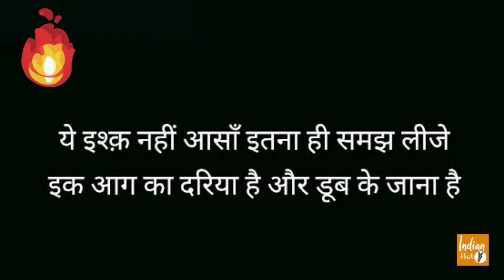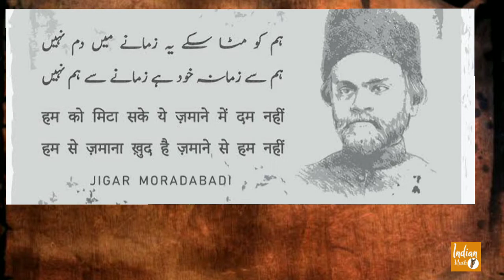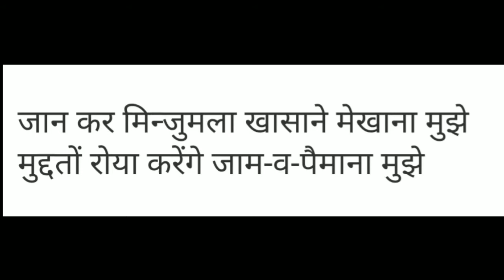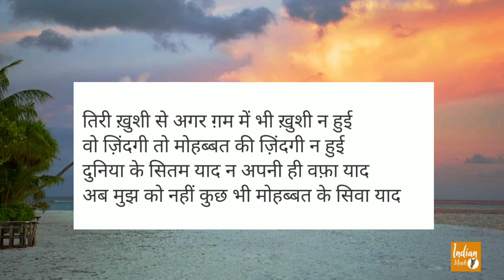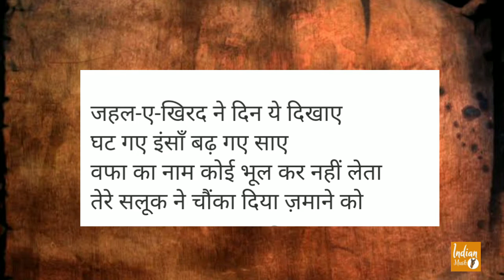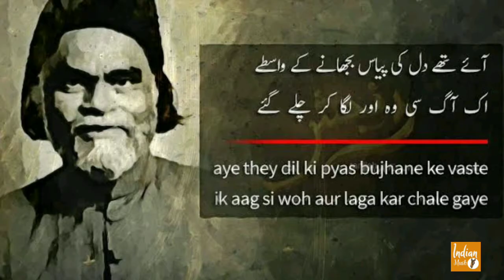JIGAR MORADABADI | जिगर मुरादाबादी । Famous Shayar and Poet। Jigar Moradabadi Biography ।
Ali Sikandar, known by his nom de plume as Jigar Moradabadi, was an Indian Urdu poet and ghazal writer. He received the Sahitya Akademi Award Award in 1958 for his poetry collection "Atish-e-Gul", and was the second poet to be awarded an honorary D.Litt. by the Aligarh Muslim University.